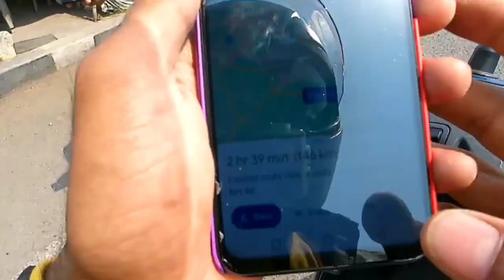Asifabad to Madhya Pradesh | Day 1 | Hyderabad to Ladakh 2023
Iam a Solo Scooty Rider.
i started my solo ride from Asifabad.
Telangana to Leh Ladakh on Activa Scooty.
I started my Ride on April 21.

Ladakh 2022
Leh Ladakh 2022
Ladakh trip from Hyderabad
Hyderabad to Ladakh road trip
Hyderabad to Ladakh on Bike
Ladakh Telugu vlogs
Telugu vlogs
Ladakh Telugu
Ladakh Tour in Telugu
Telugu Motovlogs
Telugu traveller
Leh Ladakh bike trip budget Telugu
Ladakh trip in Telugu
Ladakh 2022 Hyderabad
Hyderabad to Ladakh 2022
Hyderabad to Manali
Manali from Hyderabad
Hyderabad to Manali road trip
Manali Telugu vlogs
Hyderabad to Pakistan border
Wonder with tej